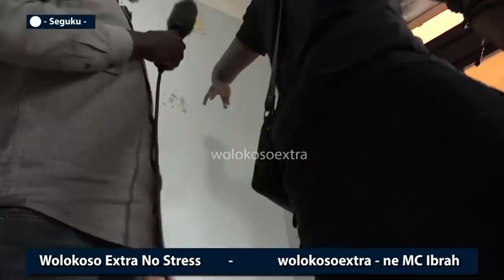Top reasons revealed why eddykenzo abandoned his Seguku mansion after Remanamakula left _ MC IBRAH